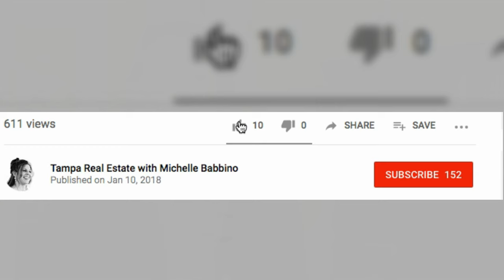Tampa Real Estate with Michelle Babbino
Hi, my name is Michelle Babbino.  I am a Florida Realtor with TeamBabbino.com and Align Right Realty.  We passionately serve buyers, sellers, and investors in Tampa, Florida and the surrounding areas.  We will be posting a new video every week so make sure to hit the subscribe button and the notification bell so that you are notified every time we post a new video.  On this channel you will learn to be a smart buyer, a knowledgeable seller, and a savvy investor.  And we will be talking about all the fun things there are to do in and around Tampa.

Michelle Babbino earned her Real Estate License in 2005, her Broker's license in 2011 and has received the designation of Certified Distressed Property Expert (CDPE). Being a CDPE has allowed her to provide solutions, specifically short sales, for homeowners facing market hardships. She has worked with and learned from some of the industry’s top agents and coaches to enhance her understanding of the market and all aspects of real estate. Michelle believes REALTORS® have an obligation to be well educated to provide the level of service and protection her client’s deserve. She understands that the purchase of a home is often the largest purchase a person will make in their lifetime. Whether buying or selling, be it your first home, your last home, or building an investment portfolio, Michelle has the knowledge and experience to deliver the unsurpassed service you deserve.

🎥 Recent Videos

Team Babbino are Realtors® who passionately serve the Tampa Bay area by assisting buyers, sellers, and investors with all of their Real Estate needs.  They go above & beyond their call of duty.

Please feel free to explore our channel and if you have any questions, would like to see a home in person or to discuss your home's value, please give us a call today.

Michelle Babbino is a Licensed Broker Associate / Realtor® in the state of Florida with Align Right Realty.

By wisdom a house is built, and through understanding it is established; through knowledge its rooms are filled with rare and beautiful treasures. - Proverbs 24:3-4